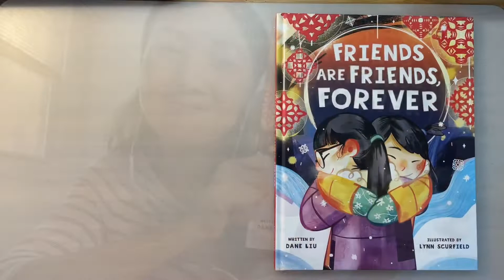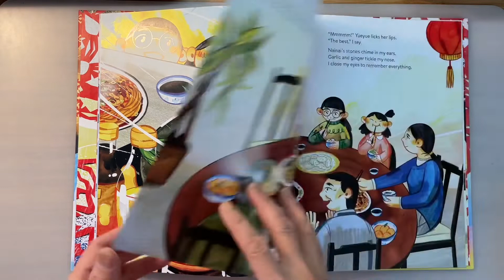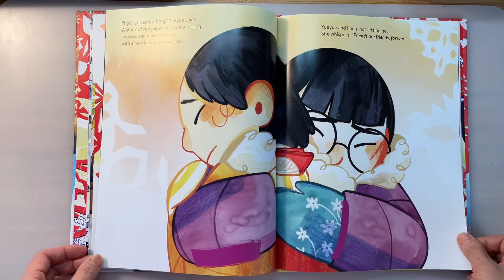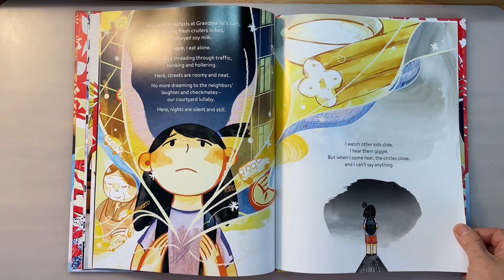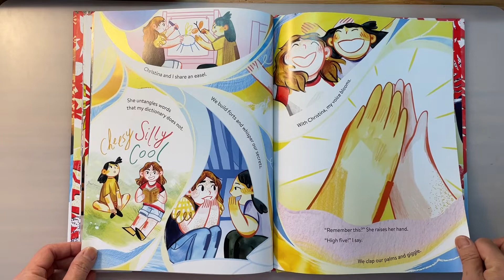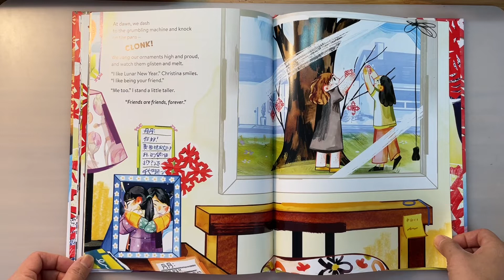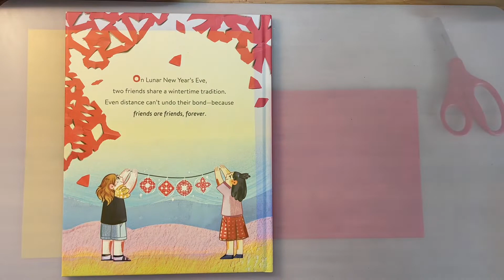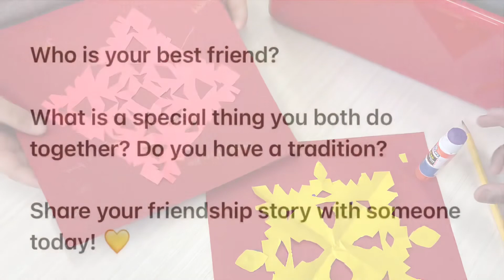“Friends Are Friends, Forever” Read A Loud (with Art Project after reading)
Story by Dane Liu
Illustrated by Lynn Scurfield
Reading and Art project demo by Ms. Lin

A story about Friendship, Lunar New Year, Chinese traditions, and adapting life in a new country.